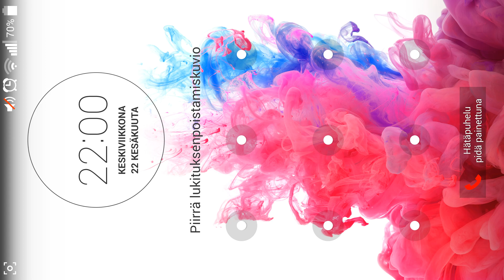The Bet VR Horror House - Scary Horror game for Google Cardboard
The Bet VR Horror House

And my Gameplay channel!

Haku
 Cover art
The Bet VR Horror House Game
PROCUS VR  - 16. kesäkuuta 2016 - PEGI 12 PEGI 12
Roolipelit
 Asennettu
Tämä sovellus on yhteensopiva joidenkin laitteidesi kanssa.
 ( 6)

Käännetäänkö kuvaus kielelle Suomi Google-kääntäjän avulla? Käännä
Kuvaus
The Bet VR Horror House Google Cardboard Game

The night is dark, and the house is alone. All it calls for you is to come, but not go. Ever!!
Painted on a spooky digital canvas, The Bet is the story of friends who enter into a Horror house under a bet into a
never ending trapping.
The Bet is an immersive 360° horror virtual reality experience which is compatible with Google Cardboard and other
VR devices. Among the many VR Games and Apps, The Bet is a VR horror game that gives users the real time feel
of a horror house in 3D. What you’ll need to have this experience is a mobile phone with a Gyroscope and a VR
Headset. This horror VR experience can be efficiently and effectively viewed on all VR headsets, working best on
ProcusVR. The bet is a spooky and horror Virtual reality experience of a kind, sure at par and beyond standing
Google Cardboard games.

VR Games and VR Apps are the new favorites, where more is less. The horror house in the bet is a stairway to the
spookiest experiences on every step and turn. The horror doesn’t end. And for us horror doesn’t mean dangling
spider webs and creepy creatures prowling towards you but things that are meant to be scary- the place, the people,
the things and the extra forces.
Get ready to jolt yourselves into terrifying scants of a horror house with The Bet- Horror VR Game!
Multiple Mobile devices compatible with this Google Cardboard Game : like Lenovo K3Note, Samsung Galaxy S5, S6, Samsung Galaxy Note 4, Nexus 5, Nexus 6 and more
Download Horror VR game - The Bet, now!!